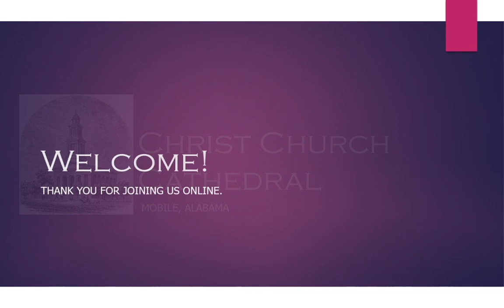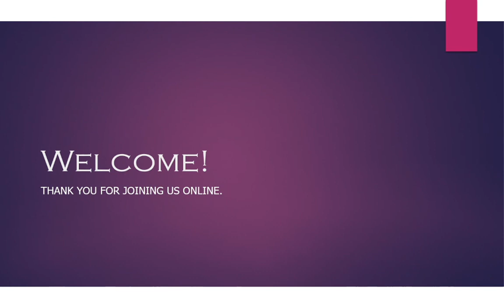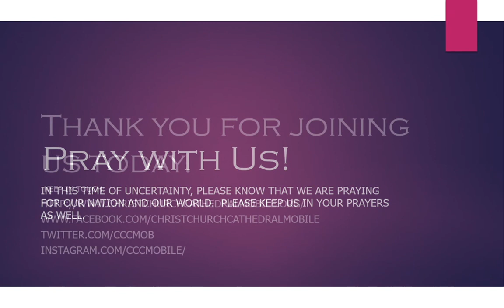Sunday, April 19, 2020 Holy Eucharist: Rite II